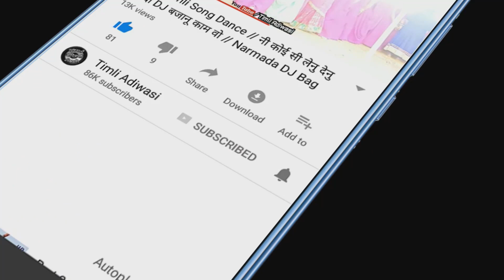आदिवासी ना हाथ मा कड़ो घणो चमके रे // jays bhide & Divya Sisodiya song // DJ Dance adivasi song